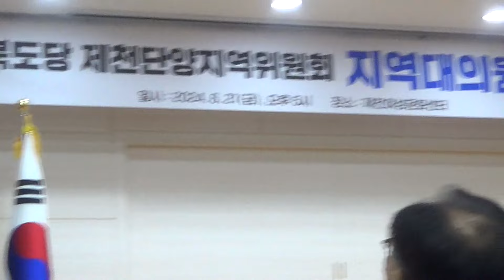전원표 지역위원장 체제 제천단양 더불어민주당 출범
더불어민주당 제천단양 지역위원회 전원표위원장은 중앙당 당무위원회를 통해 정식 인준을 받으며 제천단양 지역위원회의 당직 개편을 마무리 하면서 대의원 대회를 개최했다

전원표 위원장은 지난 총선에서 보내주신 제천시민 단양군민의 성원에 감사함을 전하며 총선승리라는 목표를 이루지는 못했지만 선거를 통해 드러난 많은 부족한 부분들을 철저히 개선해 나감으로서 다음 선거에서 반드시 압승 할 수 있는 발판을 마련하겠다는 각오를 다졌다

전원표 위원장은 우리나라가 전 국가적 위기상황에 봉착했다면서 골목상권이 붕괴되고 물가는 끝없이 치솟고 있는데 윤석열정부는 아무런 대책을 세우지 못하고 있음을 지적하며 더불어민주당에서 추진하는 민생회복지원금이 무너진 골목상권에 조금이나마 보탬이 되도록 반드시 관철 시키겠다는 의지를 표명했다

아울러 더불어민주당은 복지선진국이 되고자 최선을 다하고 있으며 보편적 복지 실현으로 사회적 불평등을 해소해 나가는데 주력하고 있음을 전하며 제천과 단양의 미래를 준비하는 든든한 지역위원회가 되도록 절치부심 최선을 다 하겠다는 포부를 밝혔다